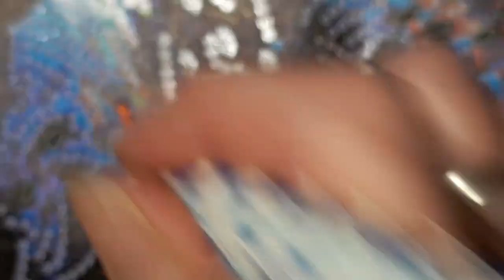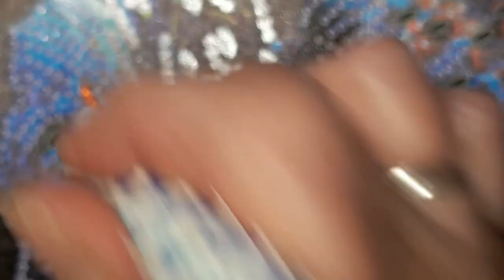UNE HEURE de DP en MUSIQUE Le Panda de la boutique DIAMONDARTGIFT